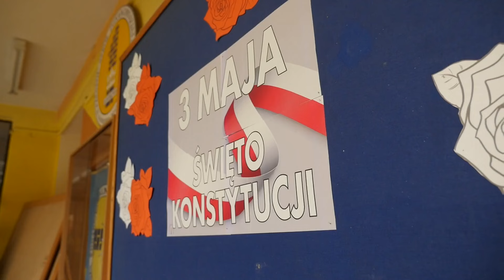Jaworexpress 26.04.2024 - Wiadomości telewizyjne